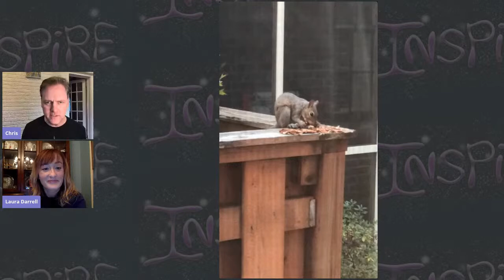Laura Darrell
Today I'm speaking with Laura Darrell who is a filmmaker, musician and actor of stage and screen. Laura has done some amazing character driven work and today we'll focus on that aspect of performance.  Visit Laura's site for more information on what's she's been up